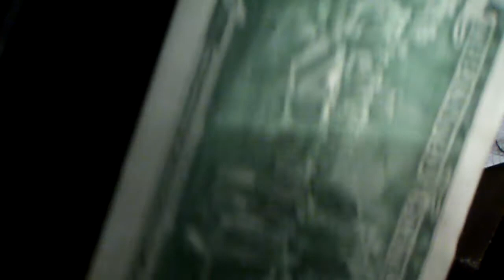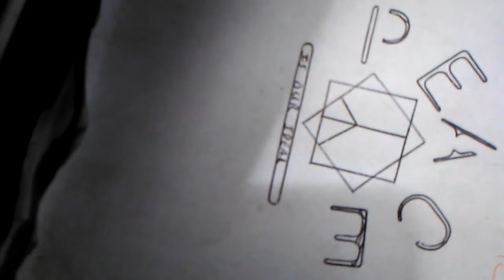To Paradise, by the shit skanks (Theo)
Theo guitar vocals and drums.
In the meantime...there is this.